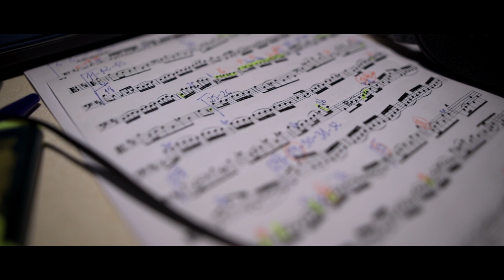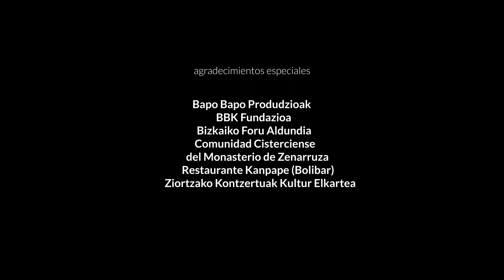J. S. Bach: Courante, Cello Suite No.6, BWV 1012. Asier Polo, cello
Asier Polo plays J. S. Bach's 'Courante' from the Cello Suite no.6 in D major, BWV 1012.

Video credits
Asier Polo, cello | Noah Shaye, video & photography | Paco Moya, music producer | Cheluis Salmerón, sound technician | Iberia Studio, mix & sound mastering | Gloria Medina, producer | IBS Classical.

Recorded in the Collegiate Church of Zenarruza, Biscay, Spain. September 2019.